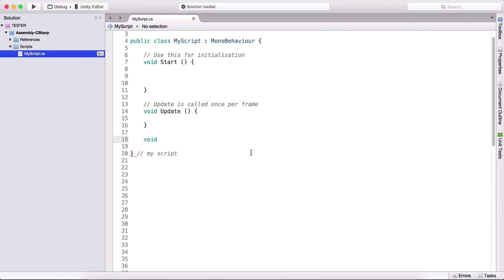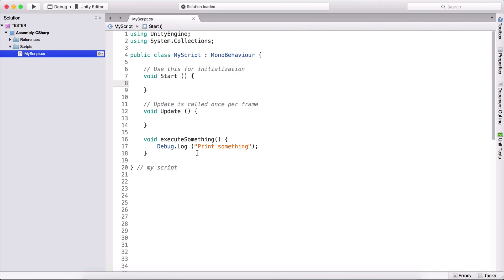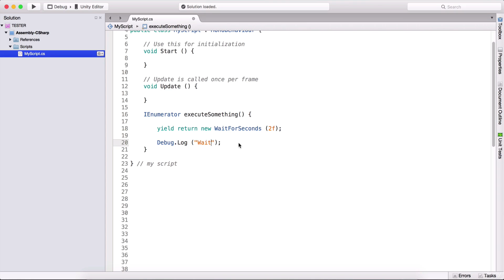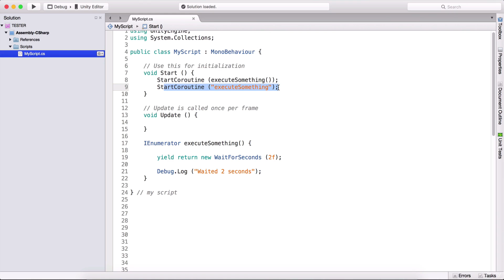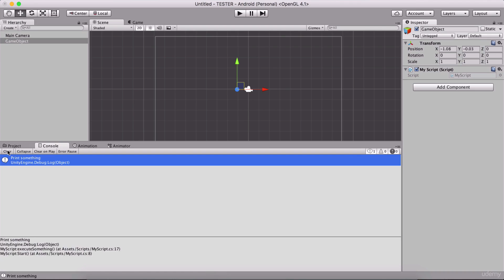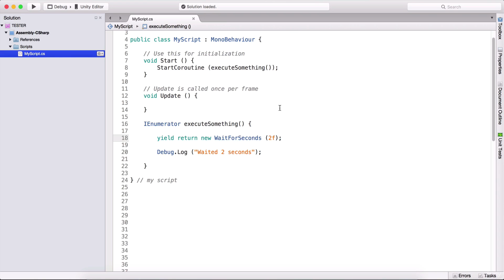8 - How To Program In C# For Unity - Coroutines - NEW Videos